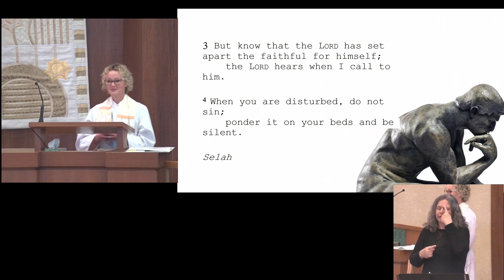Lisa Hawe Sermon, "Breathing Room", April 14, 2024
"Breathing Room"